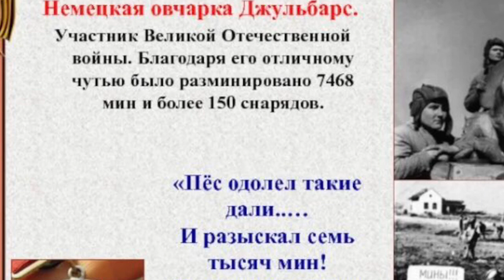Джульбарс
МБУ ДЮЦ "Юность", анимационная студия "МультиШОК"
республика Башкортостан, город Салават